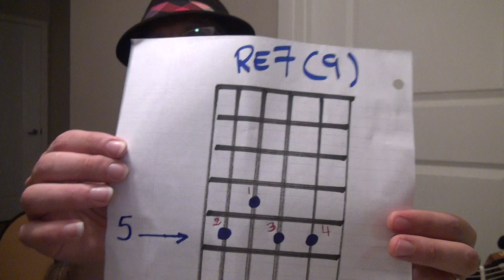Bossa Nova for Moroccans part 1